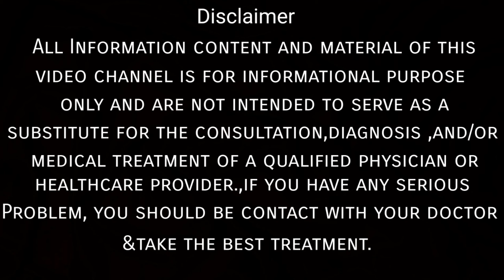ਟਮਾਟਰ ਸੋਸ (ਕੈਚਅਪ) ਖਾਣ ਨਾਲ ਕੀ ਹੋ ਸਕਦਾ ?ਆਉ ਜਾਣਿਏ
NOTE:🙏👉ਡਾਕਟਰ ਜਾਂ ਵੈਦ ਦੀ ਸਲਾਹ ਕਿਉਂ ਜਰੂਰੀ ਹੈ?
           ਹੁੰਦਾ ਇਸ ਤਰਾਂ ਹੈ ਕੀ ਕਈ ਵਾਰ ਸਰੀਰ
 ਵਿੱਚ ਕੋਈ ਬਿਮਾਰੀ ਚੱਲਣ ਦੀ ਵਜਹ ਨਾਲ ਨੁਸਖਾ ਤੁਹਾਨੂੰ ਹਾਨੀ ਪਹੁੰਚਾ ਸਕਦਾ ਹੈ।ਡਾਕਟਰ ਤੁਹਾਨੂੰ ਦੱਸ ਦੇਵੇਗਾ ਕਿ ਇਹ ਨੁਸਖਾ ਤੁਹਾਡੇ ਲਈ ਠੀਕ ਹੈ ਜਾਂ ਨਹੀਂ ।ਕਿਉਂਕਿ ਕੵਈ ਵਾਰ ਨੁਸਖੇ ਵਿੱਚ ਇਹੋ ਜਿਹੀਆਂ ਚੀਜਾਂ ਵਰਤਣ ਦੀ ਸਲਾਹ ਦਿੱਤੀ ਜਾਂਦੀ ਹੈ ਜਿਨ੍ਹਾਂ ਚੀਜਾਂ ਦੀ ਵਰਤੋਂ ਬਾਰੇ ਡਾਕਟਰ ਨੇ ਮਨਾ ਕੀਤਾ ਹੁੰਦਾ ਹੈ।ਬਸ ਇਸ ਕਰਕੇ ਹੀ ਨੁਸਖਾ ਵਰਤਣ ਤੋ ਪਹਿਲਾਂ ਕਿਸੈ ਵੈਦ ਜਾਂ ਡਾਕਟਰ ਦੀ ਸਲਾਹ ਜਰੂਰੀ ਹੁੰਦੀ ਹੈ । ਇਸ ਤੋ ਇਲਾਵਾ ਅਸੀਂ ਕੋਸ਼ਿਸ਼ ਕੀਤੀ ਹੈ ਕਿ ਤੁਹਾਡੇ ਕੋਲ ਸਹੀ ਤੇ ਲਾਭਦਾਇਕ ਜਾਣਕਾਰੀ ਹੀ ਪਹੁੰਚੇ ।

          ਚੈਨਲ ਨੂੰ ਸਬਸਕਰਾਇਬ ਕਰਨਾ ਨਾ ਭੁੱਲਣਾ ਤੇ 🔔 ਵਾਲਾ ਬਟਨ ਜਰੂਰ ਦਬਾਉ
ਧੰਨਵਾਦ 🙏🌿☘